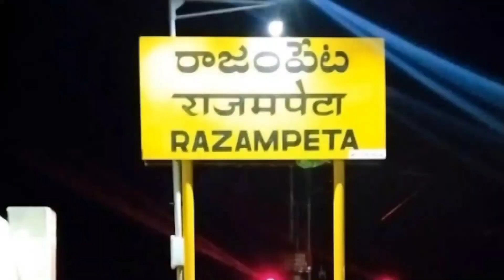రెండవ రోజు కూడా రచ్చ రచ్చ గా ఆంధ్ర ప్రదేశ్ అసెంబ్లీ సమావేశాలు| టీడీపీ vs వైసీపీ|CBN అరెస్ట్ పై నిరసన